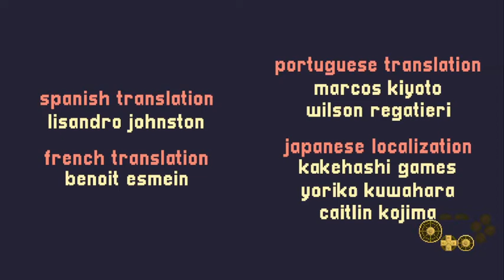A Short Hike All Unique Collectables 22:26.856